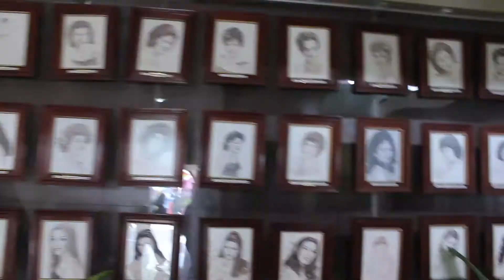TACOTALPA 2017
PRESENTACION EN EL MUNICIPIO DE TACOTALPA TABASCO MEXICO..